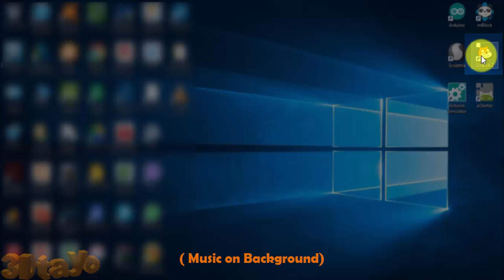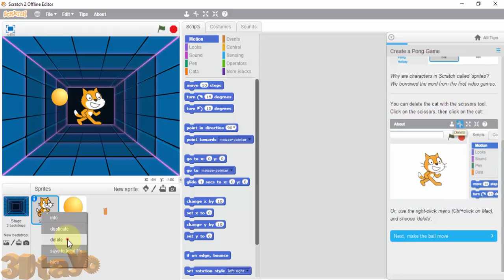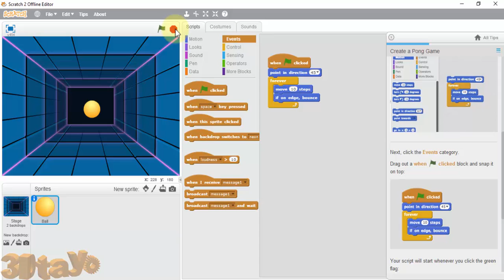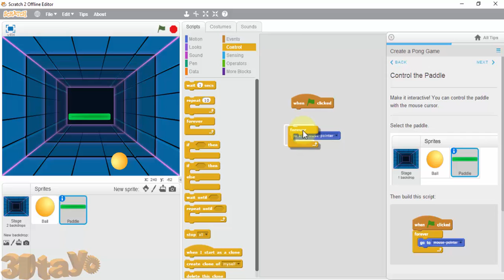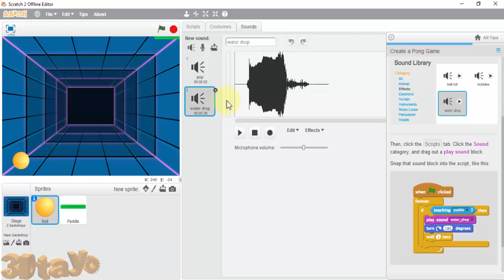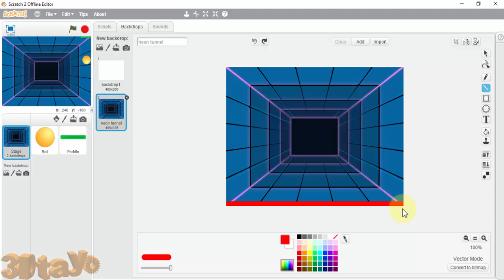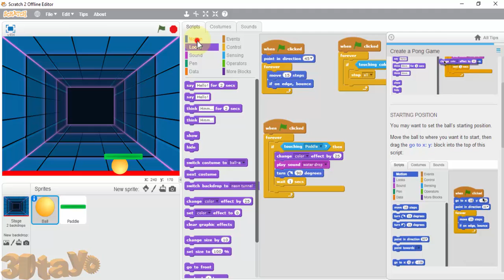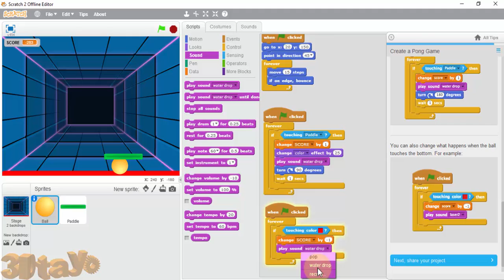Create Pong Game Tutorial using Scratch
Create Pong Game using Scratch tutorial is intended to our Deaf community friends.